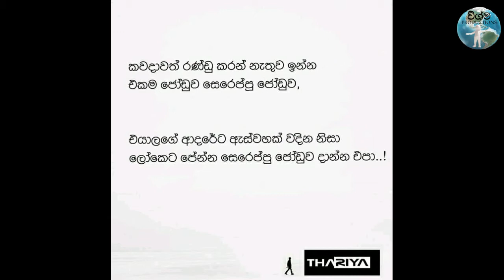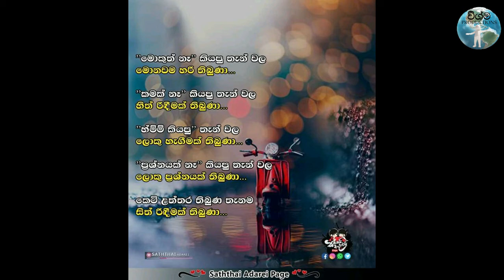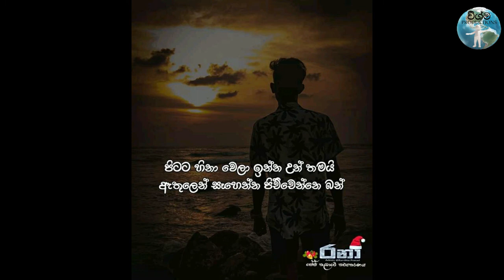Bukiye Rasa Katha-Vishma Productions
Just For Fun Videos